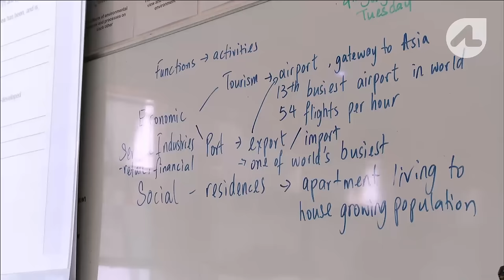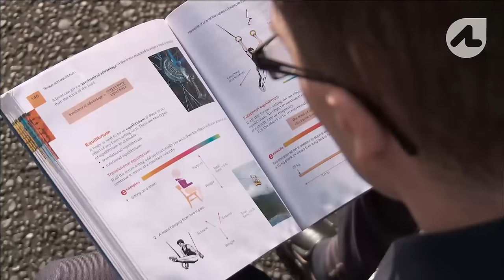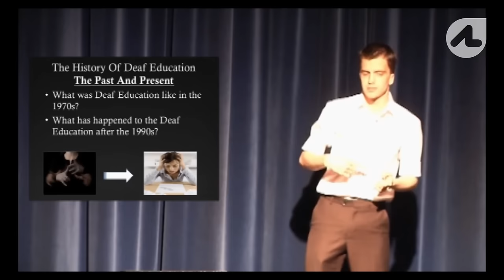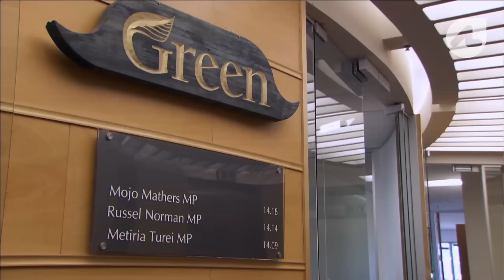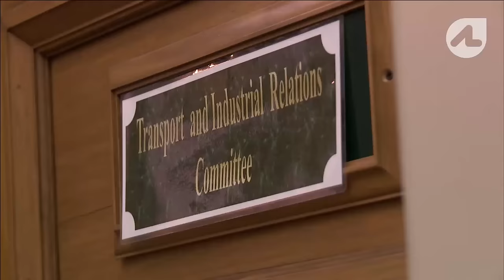Young and Deaf: Dean's Story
Dean Buckley is a young Deaf man on a mission. Only eighteen years old, Dean's already experienced a great deal of adversity, and now he's determined to become a leader and advocate for other Deaf teenagers. First up, taking on the challenges of Youth Parliament, representing Deaf MP Mojo Mathers.